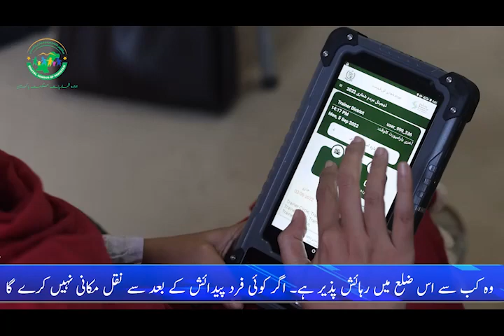digital census birth district information Pakistan